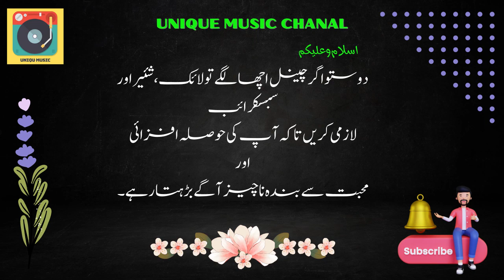kisi Chaman Mein Raho Tum|Ahmad Rushdi Sad Song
Tribute to legendary actor & proud of Pakistan Waheed Murad